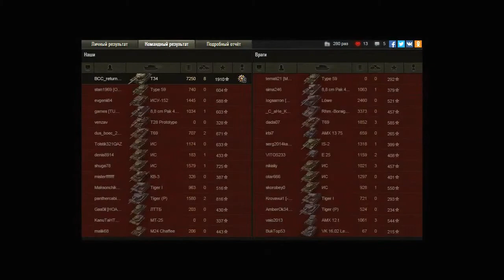Южный берег. Затащил на T-34. Никогда не сдавайтесь!